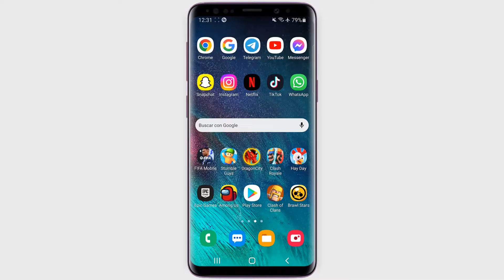Como sacar el dragón caca en Dragon City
Como sacar el Dragon caca en Dragon City

 En este tutorial vamos a explicar una técnica para aprender como obtener al Dragon caca en Dragon City

Dragon caca Dragon City
Dragon City es un juego creado por punto social cuyo objetivo es criar, luchar y poseer Dragones raros. es posible alimentar a estos Dragones para hacerlos crecer. cada dragón tiene 3 formas. una forma bebé, la primera cuando el dragón sale del cascarón, una forma joven cuando alcanza el nivel 4 y finalmente una forma adulta cuando alcanza el nivel 7. algunos Dragones son divertidos, otros son hermosos y otros son feos. pero lo principal es que sea poderoso para que pueda luchar bien. te dejo que lo descubras por ti mismo en Facebook. introduce """"""""Dragon City"""""""" en la barra de búsqueda para encontrarlo. Así que como obtener al Dragon caca en Dragon City ?

Amigos,así que, tenéis prisa por saber como sacar el Dragon caca en Dragon City

Obtener al Dragon caca en Dragon City
El Dragon caca es un híbrido raro muy difícil de conseguir porque es uno de los pocos Dragones con tres elementos , para poder conseguirlo tenemos que aparear Dragones que contenga sus tres elementos:tierra ,mar y oscuro.
puedes obtenerlo a partir del nivel 22, el Dragon caca es fuerte contra los elementos natura, oscuro, luz, eléctrico, fuego y metal, pero débil contra los elementos, metal e inmune a todos los ataques del elemento eléctrico.

Sacar el Dragon caca en Dragon City
Así se sabe como hacer Dragon oscuro puro en Dragon City paso a paso
1- Abrir 'Dragon City'
2- Ir a 'TIENDA'
3- Pulsa 'DRAGONES'
4- Toca 'TODOS'
5- Busca el dragón caca
6- Cómpralo con gemas
Ahí lo tienes como tener el Dragon caca en Dragon City

 Espero que este tutorial te haya sido muy útil y que hayas aprendido conseguir el Dragon caca en Dragon City

 Si tiene alguna pregunta sobre el tema 'como obtener al Dragon caca en Dragon City', no dudéis en publicarlas en la página de comentarios

 No dudes en compartir este vídeo con tus familiares y amigos para explicarles como conseguir el Dragon caca en Dragon City

Tuto : como sacar el Dragon caca en Dragon City

Categoría :  tener el Dragon caca en Dragon City

Ver también: